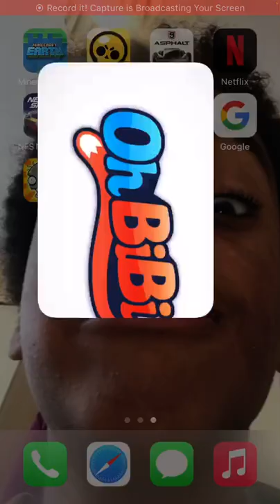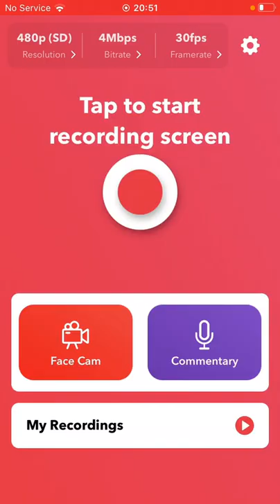Zooba is back Beaty gameplay